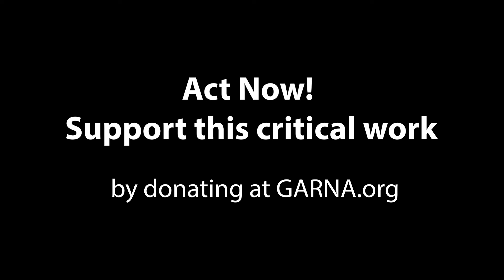GARNA Environmental Hero Awards and 2020 Fundraiser - Keith Krebs, Education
GARNA is proud to introduce our 2020 Environmental Heroes, local activists recognized for their outstanding contributions to GARNA and protecting and conserving the Upper Arkansas Valley.
We hope the accomplishments of these dedicated community members inspire others to preserve and protect our public lands and support GARNA during our annual fundraising campaign.

“Community Driven. Good People. Positive Impact. That’s GARNA.”  – Keith Krebs, 2020 GARNA Environmental Hero Award for Education

Keith, a GARNA supporter, member and volunteer for ten years, has been a driving force behind the Stream Explorers program, an immersive, fun, hands-on learning experience that connects young people to the rivers flowing through their backyard.

“We need to keep exposing kids, who are the future of environmental work and our world - to the outdoors,” says Keith. “What’s most important is that we get them away from the screen and into the stream where they can really interact with the resources we work to protect.”